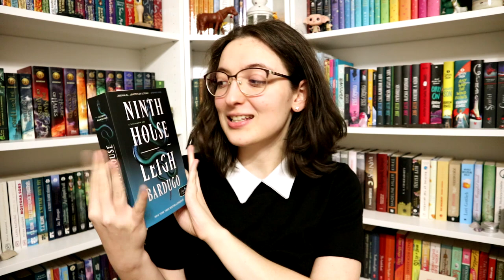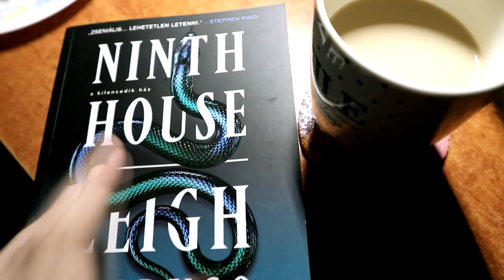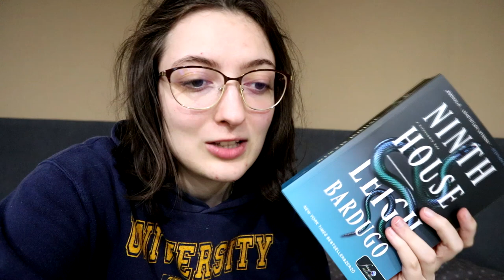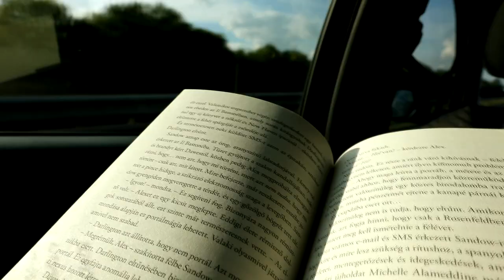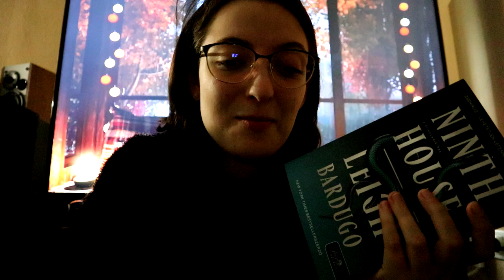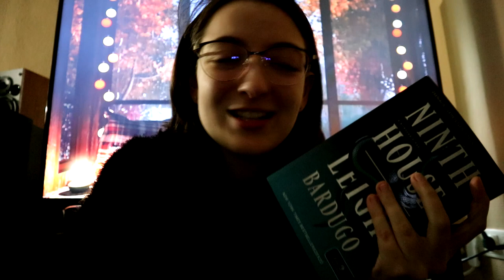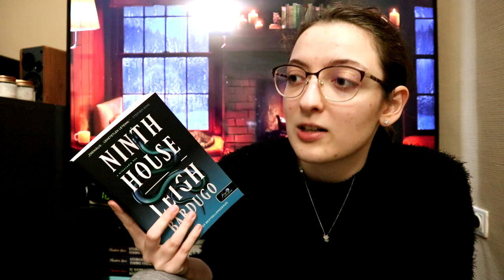Leigh Bardugo: Ninth ​House – A kilencedik ház | Olvasóvlog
A mai videóban Leigh Bardugo A kilencedik ház című könyvét olvasom és vlogolom. :)

0:00 Bevezetés
3:02 Első bejelentkezés
5:29 Második bejelentkezés
8:27 Harmadik befejezés és összegző gondolatok
13:29 Befejezés